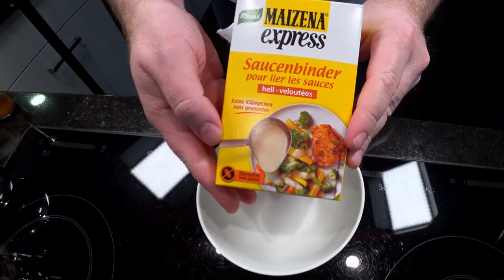How to Make the Perfect Karaage at Home (Japanese Fried Chicken)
Ingredients
1 clove garlic, finely grated

1 tablespoon finely grated fresh ginger

3 tablespoons soy sauce

3 tablespoons sake

1 tablespoon mirin

⅛ teaspoon sesame oil

¼ teaspoon ground black pepper

1 pinch cayenne pepper

½ teaspoon white sugar

¼ teaspoon kosher salt

1 ¼ pounds boneless, skinless chicken thighs, cut into 2-inch pieces

1 cup potato starch

1 quart canola oil, or as needed